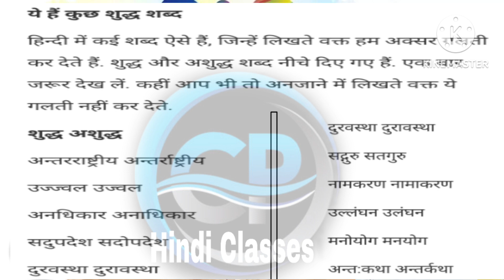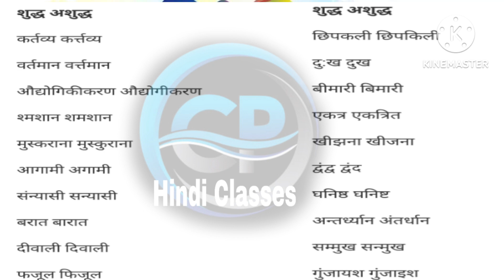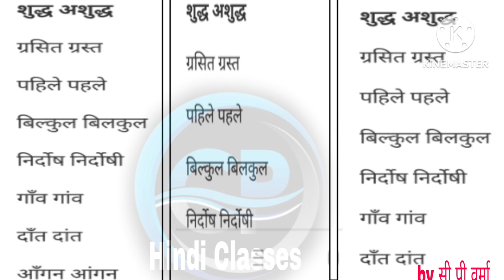हिंदी के महत्वपूर्ण शब्द जिसे लिखते पढ़ते समय गलती कर बैठते हैं।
by सी पी वर्मा
शुद्ध /अशुद्ध महत्पूर्ण शब्द